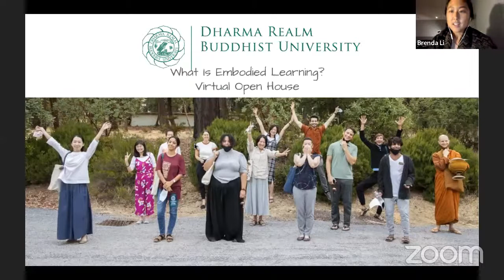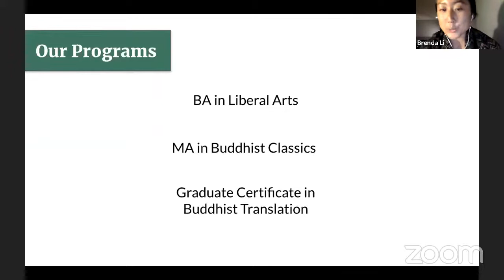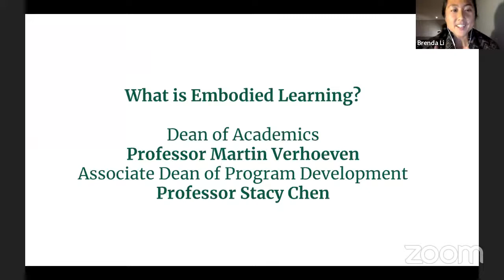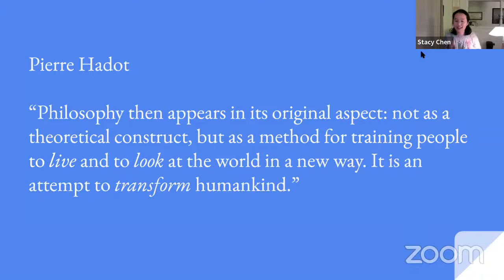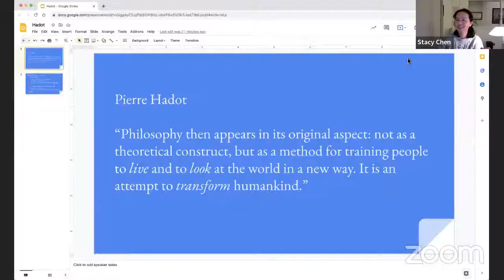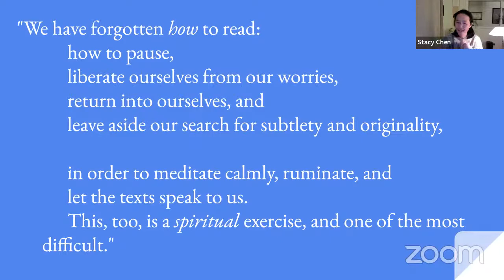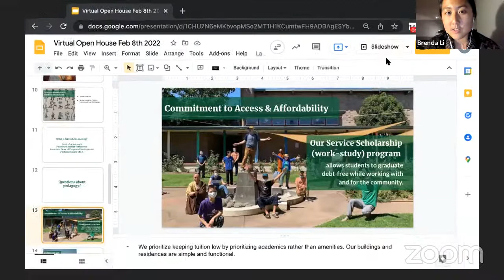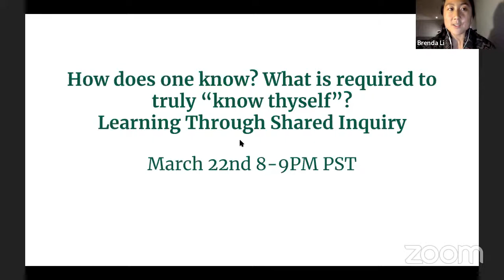What is Embodied Learning? DRBU Virtual Open House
A key principle in Buddhist education stresses the need for educating the “whole person” or “integrated knowledge”—across and within the intellectual, physical, emotional, spiritual, and social dimensions of an individual. The texts have different reference terms for this: “non-duality” “embodied wisdom,” “knowing for yourself” “doing philosophy,” or simply “re-centering.”

Dharma Realm Buddhist University is not just a series of courses, nor even simply a philosophical way of thinking, but a way of fully being a person. Or, echoing Pierre Hadot, “it is philosophy as a way of life.”

Our virtual open house gives prospective students and visitors a chance to meet current teaching faculty, speak with admissions staff, and learn about DRBU’s unique pedagogy.

Come join us Tue Feb 8 7:30PM PST and hear directly from Dean of Academics, Professor Martin Verhoeven, and Associate Dean of Program Development, Professor Stacy Chen!